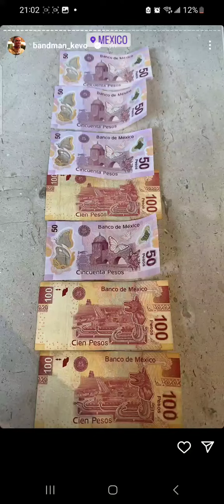Bandman Kevo Food